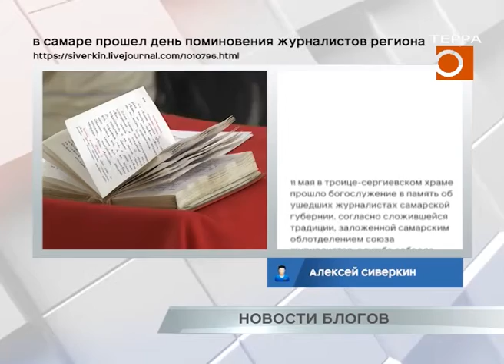Новости блогов. Эфир передачи от 13.05.2021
В паблике «Черный Список Самара» показали сюрреалистичную банковскую картину Сухой Самарки. В этом поселке, входящем, между прочим, в состав Куйбышевского района Самары, местные жители получают банковские услуги с помощью финансовой автолавки. Как пояснили в комментариях, внутри кабины за решеткой сидит девушка и обслуживает население. Очень противоречивое зрелище, настоящий сюр, такое впечатление, что вы на машине времени улетели в первую половину 20 века. Весь этот «пепелац» рассчитан на бабок, которые совсем не умеют пользоваться банкоматами и по-совковому привыкли ходить к тётке, выдающей пенсию и «получку», принимающей квартплату. Многие бабульки до сих пор деньги на сберкнижку кладут - на настоящую, бумажную, как в молодые годы. Про онлайн, электронные кабинеты, мобильные приложения и прочие современные нано-прибамбасы здесь лучше даже не заикаться. Вот такой особый целевой клиент тут проживает. На Сухой Самарке старики – особый контингент. Многие 50 лет оттарабанили слесарями, вахтерами, сварщиками и так далее. У многих школьное образование от 3 до 7 классов, ибо это дети войны в большинстве. Работа у них была в основном физическая, не интеллектуальная. Теперь их очень сложно научить новому. Можно биться до бесконечности, но им проще так, как они привыкли. Ну и, конечно же, маленький упрек властям - на Сухой вообще нет никаких банков - ни Сбера ни Альфы ни ВТБ. Ближайший в Волгаре вроде, а старикам это далеко. С учётом того, что всего 1 дорога и 2 маршрута автобусов, которые битком набиты в часы пик.